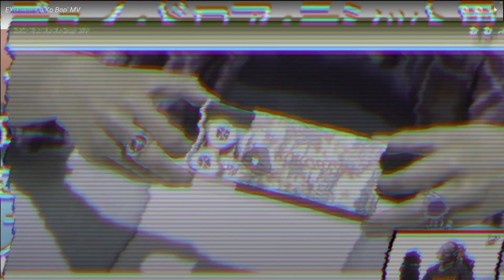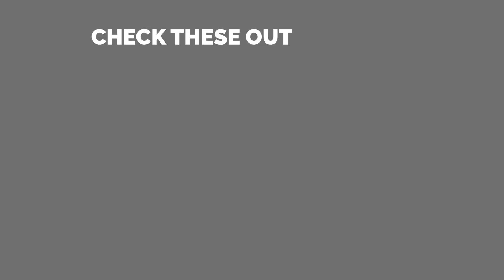EXO 엑소 'Ko Ko Bop' MV | Foreigners Reaction